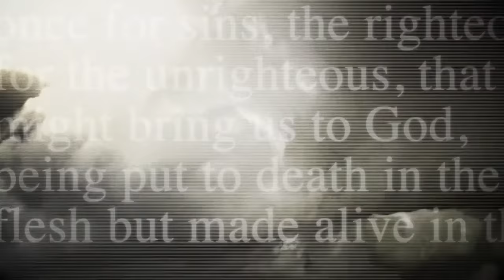Voice Of God Recordings, Jubilé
PASTEUR EXODE SHIANGO

Je suis pasteur de l'Eglise de la Pentecôte
à Bruxelles, notre doctrine est de ramené
L'Eglise de Jésus Christ à la foi apostolique
selon William Marrion Branham